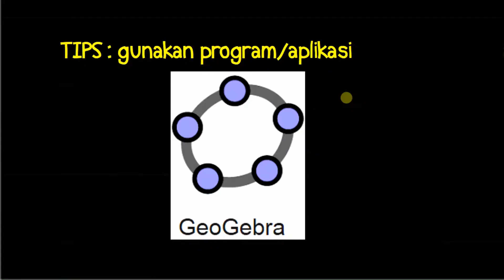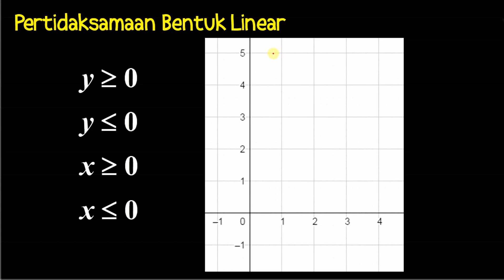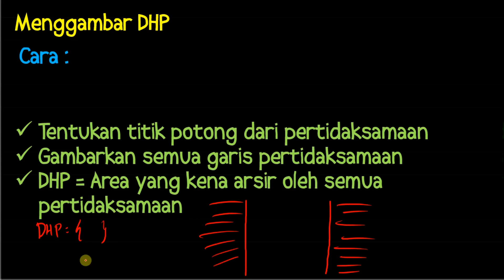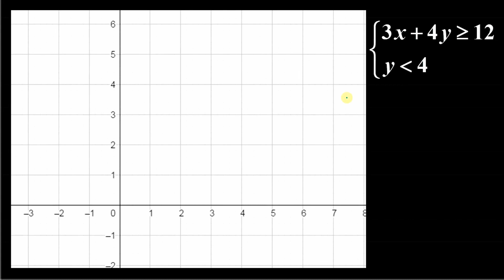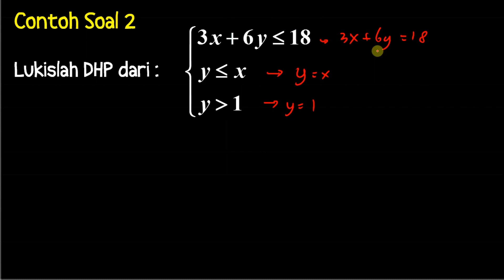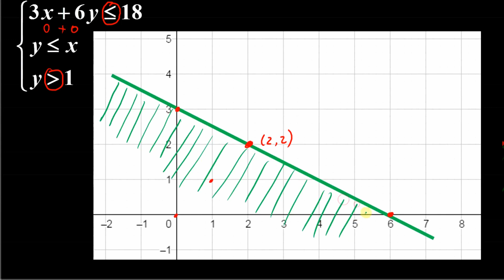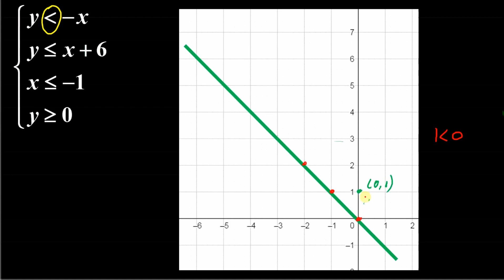Matematika Wajib Kelas 10 (X) - Menggambar DHP Pertidaksamaan Dua Variabel (SPtDV) Linear